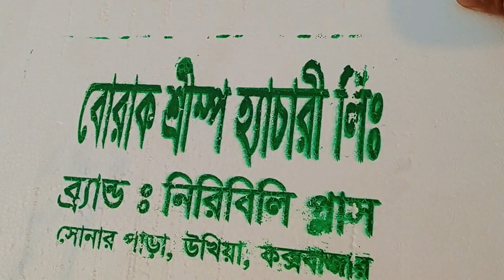Bagda Chingri | Bagda chingri bangla | White gold | বাগদা চিংড়ি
Bagda shrimp | Bagda shrimp bangla | White gold | বাগদা চিংড়ি
welcome
Bangladesh has very rich source of prawns in the Bay of Bengal, estuaries and freshwater. A total of 56 species is reported, of which 37 are salt water, 12 are brackish water, and 7 are freshwater in habitats. However, some species migrate in between lower and higher saline zones.

Penaeus monodon is the scientific name for this species. Tiger Prawn is the English name for a prawn. Bagda Chingri is a Bengali name. Tiger prawns are large-bodied prawns native to the Indo-West Pacific Ocean, but they have established invasive populations elsewhere, including the Gulf of Mexico.